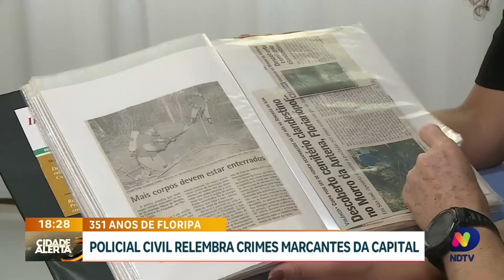"o crime da mulher sem cabeça": corpo da vítima foi encontrado na UFSC há mais de 50 anos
Há mais de meio século, um crime brutal chocou Florianópolis e permanece sem solução até os dias de hoje. No especial desta sexta-feira (22), em homenagem ao aniversário de Florianópolis, relembramos o caso do "Crime da Mulher Sem Cabeça", cujo corpo foi encontrado na UFSC há mais de 50 anos. Suzan Rodrigues traz todos os detalhes e mistérios desse caso intrigante que ainda assombra a cidade. Confira.